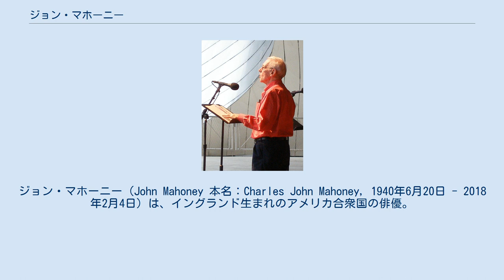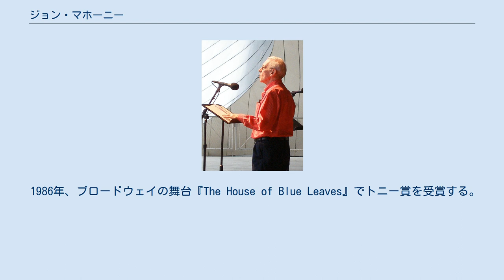ジョン・マホーニー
ジョン・マホーニー（John Mahoney 本名：Charles John Mahoney, 1940年6月20日 - 2018年2月4日）は、イングランド生まれのアメリカ合衆国の俳優。
ジョン・マホニーと表記される場合もある。
俳優デビューは40歳という遅咲きである。
 1940年6月20日、8人きょうだいの7番目の子どもとしてイングランド・ランカシャーのブラックプールに生まれる。
もともと実家はマンチェスターにあったが、当時、第二次世界大戦の戦火を逃れて疎開していた。
 戦後にマンチェスターへ戻ったが、戦争花嫁としてアメリカ・イリノイ州に嫁いでいた姉を頼って渡米する。
大学入学後に軍へ入隊し、1959年にアメリカ合衆国の市民権を取得した。
卒業後は地元で英語教師をしていたが、幼少時代から興味を持っていた演劇への夢を捨て切れず、40歳で俳優としてデビューした。
 1986年、ブロードウェイの舞台『The House of Blue Leaves』でトニー賞を受賞する。
 映画・テレビドラマで主演することはほとんどなく、脇役を演じることが多かったが、1993年から1996年まで放送されたテレビドラマ『そりゃないぜ!? フレイジャー』のマーティン・クレイン役がエミー賞、ゴールデングローブ賞、全米映画俳優組合賞などにノミネートされ、2000年には全米映画俳優組合賞アンサンブル演技賞（ドラマ部門）を受賞するなど、その演技力は高く評価された。
 2018年2月4日、イリノイ州シカゴの自宅で死去した。